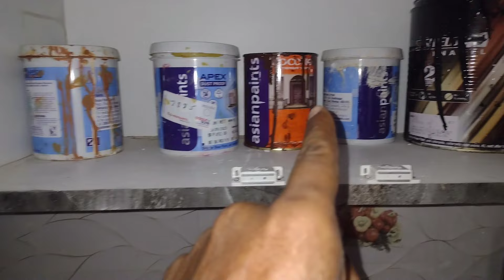12.5x50 house 🏡// 2BHK planing // Shivansh City Dewas Road 🛣️ Ujjain // property in ujjain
12.5x50 house 🏡// 2BHK planing // Shivansh City Dewas Road 🛣️ Ujjain // property in ujjain
20x50 house 🏡// 2BHK planing // Shivansh City Dewas Road 🛣️ Ujjain // property in ujjain

25x40 डुप्लेक्स,Gardan face,कॉर्नर // Gf-3Shop,Ff-2Bhk plan // Dewas Road par prime Location

Tirupati Recidency Dewas Road Ujjain

मेरे यूट्यूब परिवार  को दिल से धन्यवाद 🙏🙏 आप सभी का प्यार चाहिये || आप सबी को तहे दिल से  धन्यवाद ||  बाबा महाकाल का आशीर्वाद सदा आप सभी पर बना रहे ||
अपने घर की प्लानिंग बनाने के लिए भी संपर्क कर सकते हैं🏡

इंद्रालय अपोलो हॉस्पिटल के सामने इंदौर रोड उज्जैन/ 20x30 ka 2BHK 🏡

🔥1BHK House 🏡 with Bike parking 14x35 मैं बना हुआ हे / Only 18.5 construction @myconstructionwork
link 🔗

🔥2BHK House 🏡 with 🚗 parking 20x50 मैं बना हुआ हे / Only 37 construction @myconstructionwork

अब किरया नहीं अपने घर की किश्त भरो// 25x50 🔥 Duplex house 🏡 in ujjain Abhilasha colony Only-35 lakh

ujjain new colony
indore me ghar
Ujjain me ghar